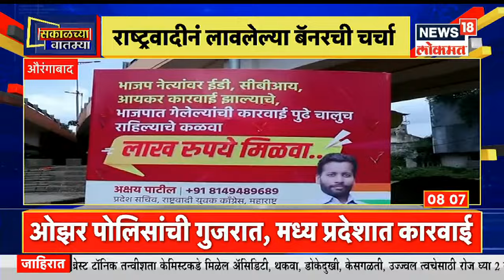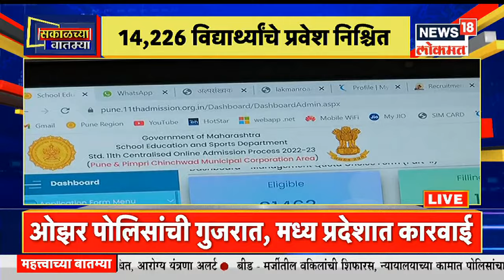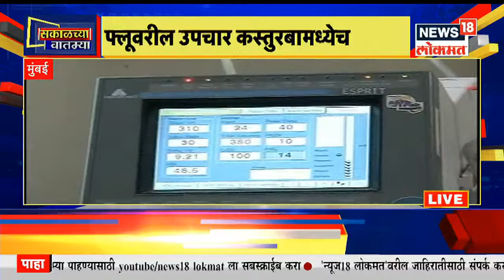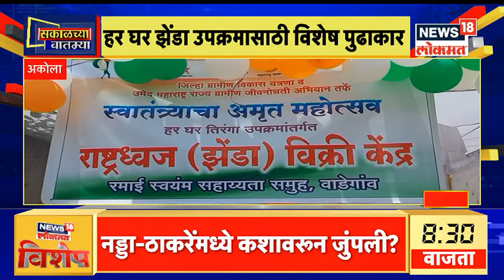Sakalchya Batmya @8AM | शिंदे-फडणवीस आणि सरसंघचालकांची भेट | राज्यपालांनी अखेर मागितली माफी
News18 Lokmat | Marathi News
00:00 : Top Headlines of Morning
00:29 राज्यपालांनी अखेर मागितली माफी
00:47 माफी मागून चांगलं  काम केलं - जितेंद्र आव्हाड
00:59 संजय राऊतां 3 दिवसांची ED कोठडी

n18oc_maharashtra